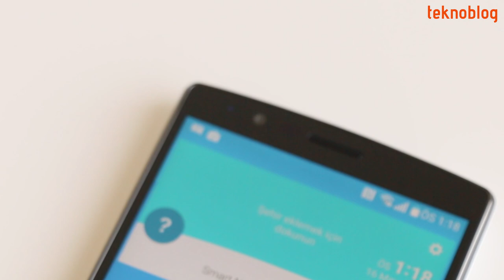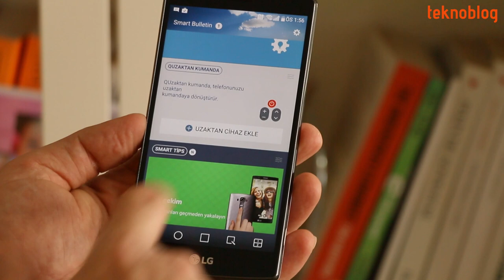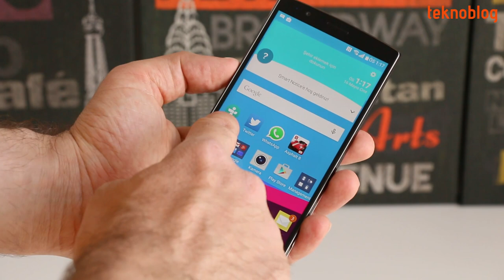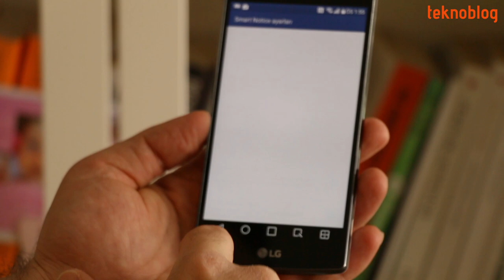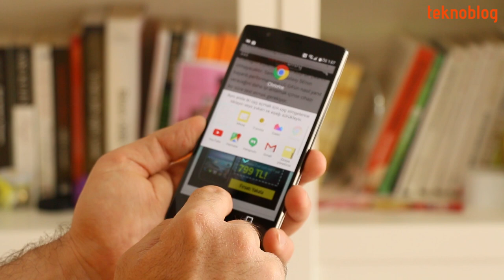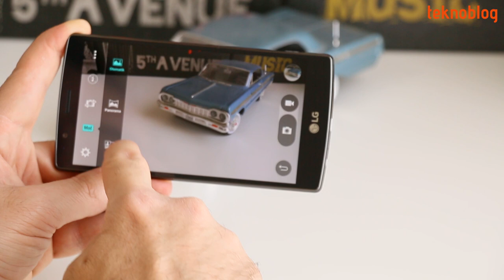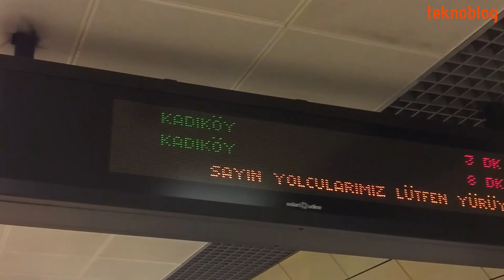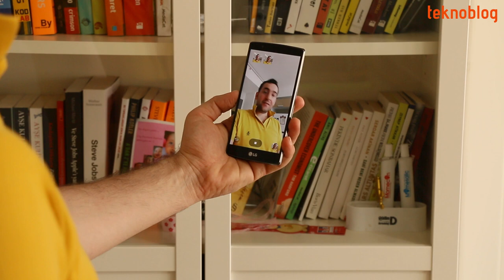LG G4 İncelemesi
LG son 2-3 yıldır Android ekosisteminde epey atak bir tavır sergiliyor. Ortaya çıkan satış rakamlarına bakıldığında da bunun karşılığını alıyor gibi görünüyor. Bu arada başarı arttıkça, her yıl yeni nesil amiral gemisi telefonun biraz daha erken tanıtıldığını görüyoruz. LG G2’yi 2013’ün ağustos ayında, LG G3’ü ise Mayıs 2014’te görmüştük.

LG G4 ise nisan sonunda, aralarında İstanbul’un da bulunduğu dünyanın çeşitli şehirlerinde lanse edildi. Bu ay içinde piyasaya çıkması beklenen LG G4’ü bir süredir kullanıyoruz. Şimdi sıra deneyimlerimizi paylaşmaya geldi.

LG'nin 2015 model amiral gemisi Android telefonu LG G4 ile ilgili detaylar incelememizde.